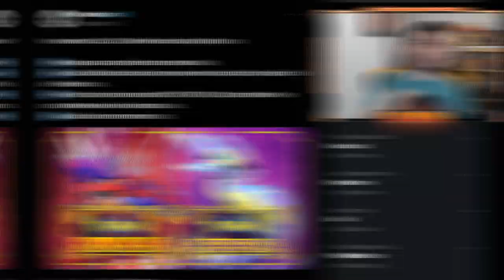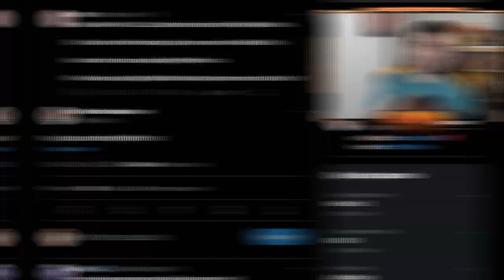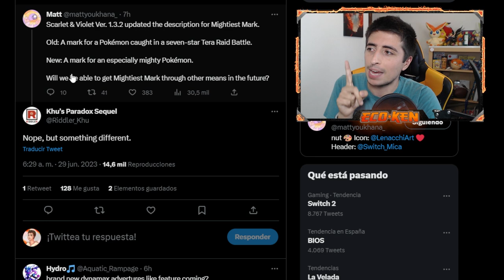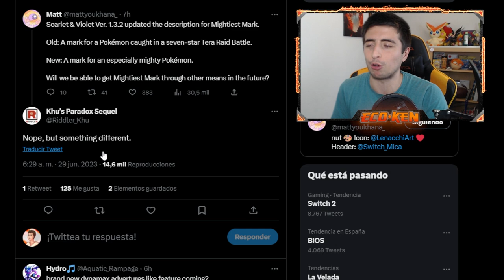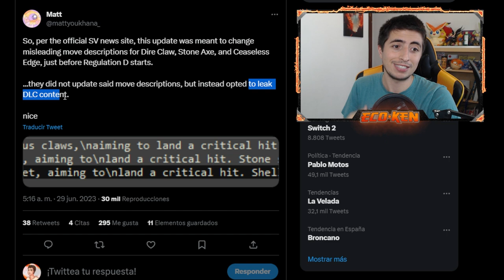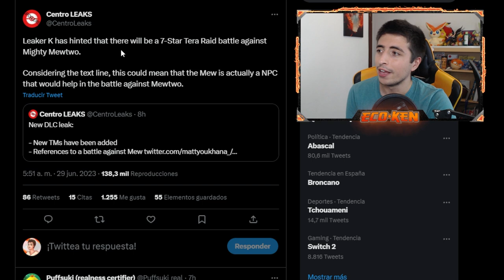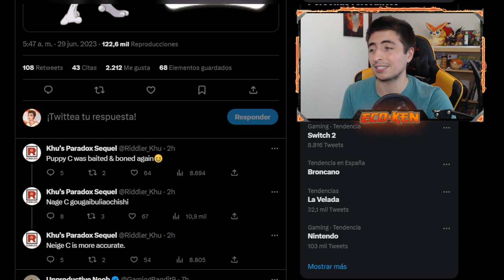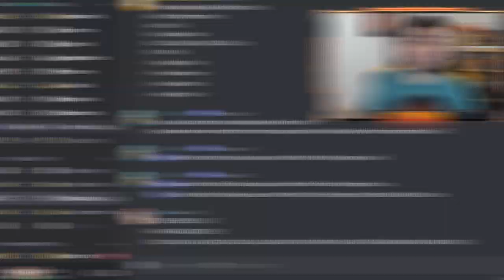¡LOCURA! 🔥 ¡¡MEWTWO vs MEW en TERAINCURSIONES!! 🔥 || Leaks Pokémon Escarlata y Púrpura 1.3.2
¡¡TE ENSEÑO las NUEVAS RAIDS LEGENDARIAS en ESCARLATA y PÚRPURA!

🔽 ¡MIS REDES! 🔽

🔽 MARCADORES 🔽
0:00 Introducción
0:30 Resumen de la Actualización 1.3.2 de Escarlata y Púrpura
1:47 Datamining de la Actualización 1.3.2
3:11 Pistas de Mew VS Mewtwo en Escarlata y Púrpura
4:14 NUEVO FAIL de Game Freak en la Actualización 1.3.2
4:55 NUEVOS POKÉMON FILTRADOS por KHU
7:16 ECOBOT ROTO por la ACTUALIZACIÓN
7:51 SUSCRÍBETE PERRO